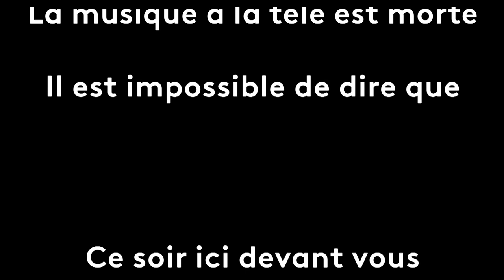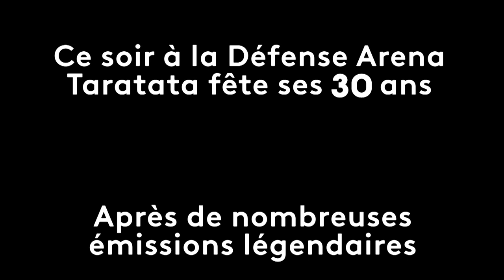Taratata30Ans Générique LIVE (Nov 2023)